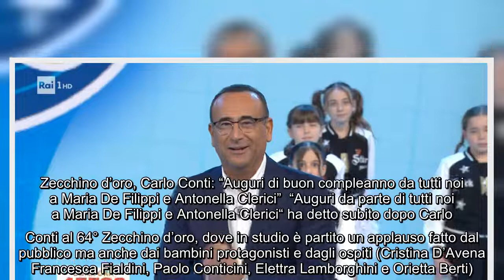Carlo Conti fa gli auguri a Maria De Filippi e Antonella Clerici: "Sono le mie sorelle in television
Carlo Conti fa gli auguri a Maria De Filippi e Antonella Clerici: "Sono le mie sorelle in televisione" Ha scelto la finale dello Zecchino d'oro, che ha